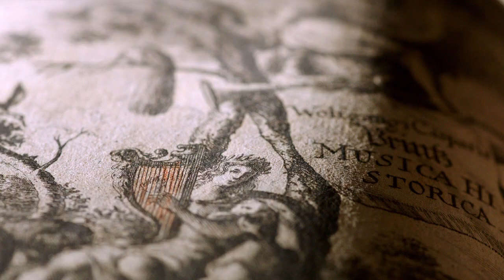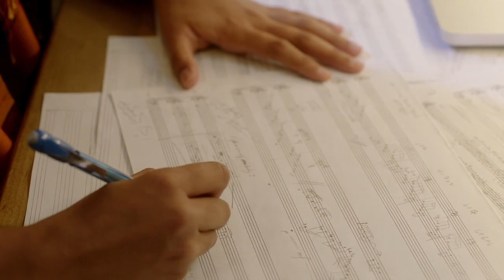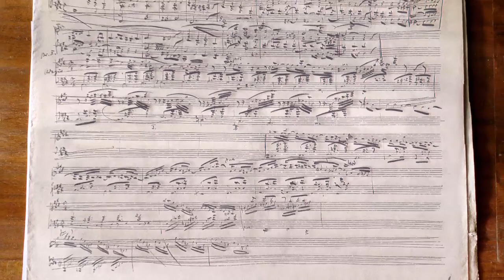Why Music? An Overture to the Yale School of Music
The Yale School of Music asks and answers the question: Why do we make music?

Written and Directed by: Austin Kase (austinkase.com)
Original Score/Recording Engineer/Audio Mix by: Garth Neustadter (garthneustadter.com)
Animation & Visual Effects: finally. studio (finally-studio.com)
Director of Photography: Chase Bowman (chasebowman.com)
Produced by: David B. Easton
Assistant Producer: Stephanie Weinraub
Colorist: Chris Pepperman
2nd Unit DP: Douglas Emmett (dougemmett.com)
Voiceover: Austin Kase

Special Thanks:
Dean Robert Blocker
Christopher Theofanidis
Suzanne Lovejoy
The Fred Plaut Recording Studio
Bill Brown
Jennie Brown
Monica Ong Reed
Dana Astman
Michael Yaffe